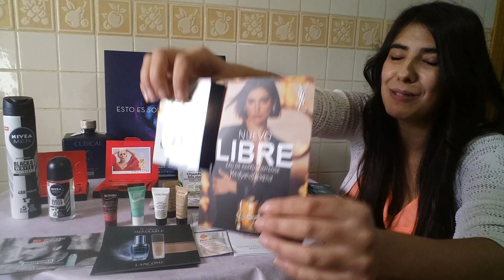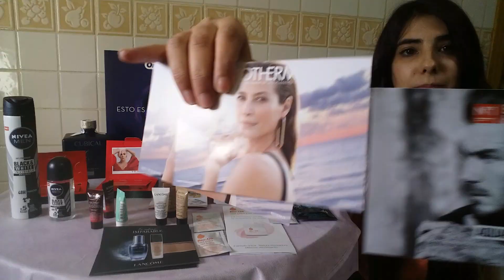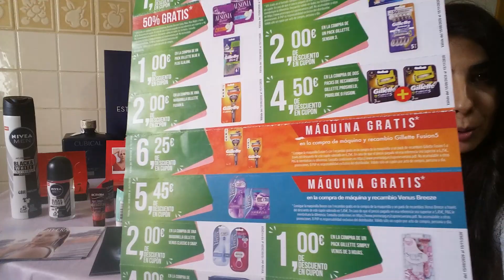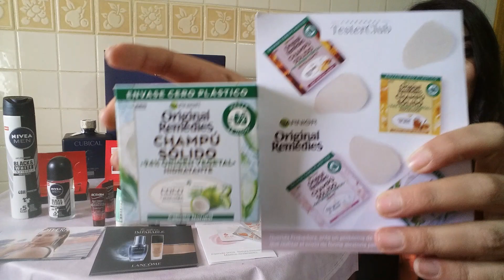Muestras gratis RECIBIDAS! Super Pack Oral B, perfumes, maquillaje, cremas, cupones..¡¡TODO GRATIS¡¡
Nuevo Vídeo para enseñaros todas las muestras gratis a domicilio, premios y productos gratis que hemos recibido desde nuestro último vídeo después del verano, durante los meses de Octubre 2020 y lo que llevamos de mes de Noviembre ¡¡Alucinante la gran cantidad de promociones que ofrecen en España para probar productos gratuitamente¡¡

Como siempre deciros que desde la web de Muestras Gratis Mama Mimada encontraréis CADA DÍA información sobre estas promociones para apuntaros, participar y recibir COSAS GRATIS como hago yo ¡¡¡¡¡ Es muy fácil, no hace falta ser influencers, ni youtuber, ni tener muchos seguidores... SOLO ESTAR ATENTO y apuntarte a estas cosas cuando avisemos ¡¡¡¡¡ Os dejo el enlace a la web :

¡¡Os prometo que si os váis apuntando os terminarán llegando ¡¡ Y si hay algún problema escribirme a través de la página o las Redes Sociales y miraremos cual puede ser el motivo ¡¡¡¡

Bueno, ... Voy con la LISTA de productos y muestras gratis que he recibido :

1. Pack Oral B: sin duda uno de los mejores obsequios. Nos lo mandan desde Próxima a Ti, una popular web para probar productos gratis en España. En este pack encontramos 2 pasta de dientes: una Pro Expert y la otra REPAIR, para blanquear, Un Enjuegue Bucal, Hiklo dental y un reembolso de hasta 80 euros en la compra de un cepillo eléctrico IO de Oral B.

2. Recibida una Mini Talla de Oral B expert junto con un cupón descuento. También desde Próxima a Ti.

3. Recibidas 2 cuponeras de descuentos en productos de primeras marcas: Evax, Ariel, Venus, Gillette, Dodot, Fairy, Pantene, Evax, Ausonia, Tampax, Pantene, Oral B...

3. MUESTRAS DE DESTINO BELLEZA:

3.1- Perfume Voce Viva de Valentino, dos muestras gratuitas de perfume a domicilio.
3.2- Perfume Libre de Yves Saint Laurent, me encanta ¡¡No puedo decir mas¡¡
3.3- Muestras gratis Biotherm para él.
3.4- Muestras Gratis de Biotherm Blue : hemos recibido otras muestras gratuitas a domicilio y me han encantado.

4. También de PERFUME, pero desde la web oficial de Tommy Hilfigier 1 Muestra Perfume Impact, para él.

5. Muestras Gratis Maquillaje y Serum de Lancome: por sorpresa y sin avisar hemos recibido estas 4 muestras gratuitas de maquillaje y serums de Lancome ...¡SIMPLEMENTE ME ENCANTA ESTE MAQUILLAJE¡¡ Gracias a tantas muestras he podido comprobar que es mi favorito:

6. Muestras Gratis de Nivea: hemos sido ganadores durante el mes de Octubre de 2 desodorantes Black & White de Nivea ¡¡¡¡Encantados¡¡ Os dejaré un VIDEO APARTE para hablaros mas de Nivea y de como probar gratis sus productos.

7. Botellas Gin Cubital : en este vídeo os enseño 2 botellas de Gin Cubital, una por ser ganadores de uno de sus sorteos y oytra por participar en el sorteo de Master Coctail... Os dejaré un VIDEO APARTE para hablaros mas de esta marca porque se lo merece ¡¡¡

8. Se me olvido hablaros de este producto ..¡¡Hemos ganado también el Sorteo de Pinturas Bruguer ¡¡ y hemos recibido un bote de pintura blanca a la tiza ¡¡¡

9. Muestras Gratis Lenor UnStoppables: no es la primera muestra gratuita de Lenor UnStoppables que llega a casa y siempre es una delicia porque este suavizante en perlas viene genial y huele de maravilla..¡¡ Siempre pongo unas perlas en un saquito de tela en cajones y armarios para que huelan...imagináos que aroma desprende¡¡

10. Muestras Gratis Crema para pieles secas Bio Oil: repartieron 10.000 Muestras Gratuitas y hemos sido uno de los afortunados en recibirlas

11. Champú sólido de GARNIER ¡¡¡ nos sumamos a la revolución beautygreen y probamos el nuevo champú sólido de Garnier con envase 0 plásticos y a base de ingredientes naturales.

¡¡Pues estas son las cositas que me han legado a casa y totalmente GRATIS¡¡¡¡ Una maravilla ¡¡¡¡¡ Y TU PUEDES PARTICIPAR AL IGUAL QUE YO Y CONSEGUIR ESTAS COSAS GRATUITAS¡¡¡¡

Mira en la web de Mama Mimada CADA DÍA para ver las nuevas promos que van saliendo ¡¡¡¡ Y si tenes algún problema ESCRIBEME O DÉJAME COMENTARIOS ¡¡¡¡¡¡¡¡¡¡¡¡¡¡¡¡¡¡¡¡¡¡ Si esto es pillarle el truko ¡¡¡¡